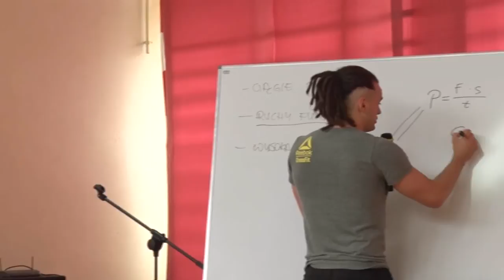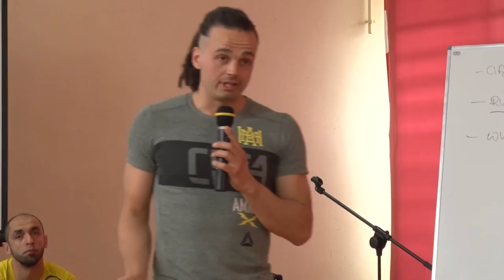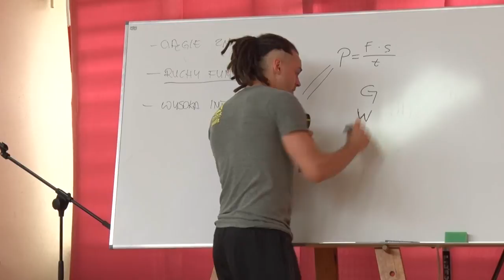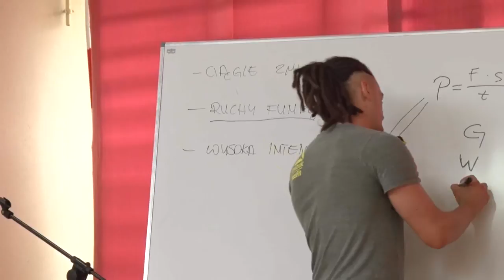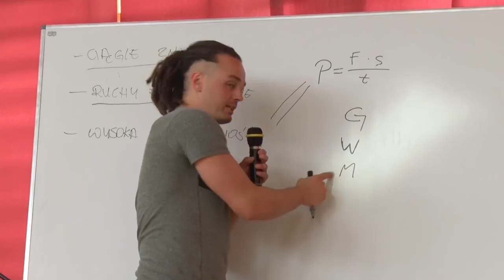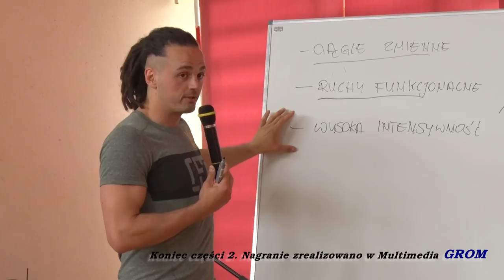CrossFit teoria 2